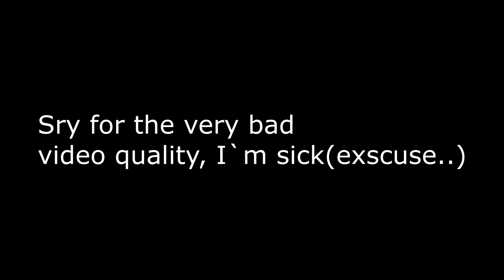The forest zipline bug 0 63v//BIG update//New stuff and ZIPLINES!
First of all, sorry for the very poor video quality and evry other thing. Im quite sick at this point of time. I will uppload more.

The forest:

First! GREAT uptade frome the forest creators. There are many new things which has been added in the game in the 0.63v alpha update. But the creators needs to work and optimize this tree zipline. When you are mounting it to a hill top and then to a tree.